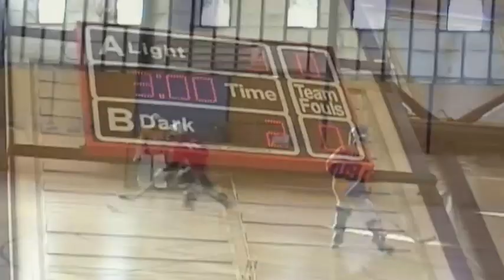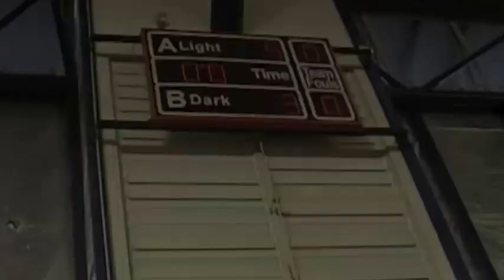State Titles Rockhampton Rhinos v Cairns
2006 Queensland State Titles held in Rockhampton